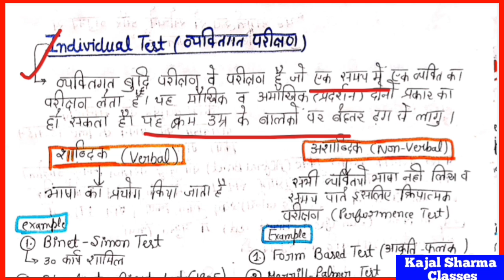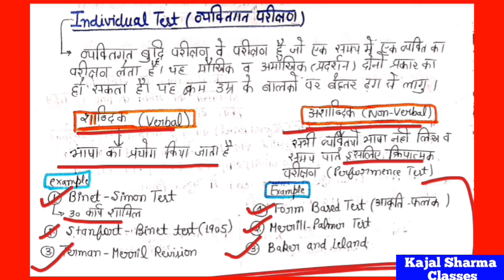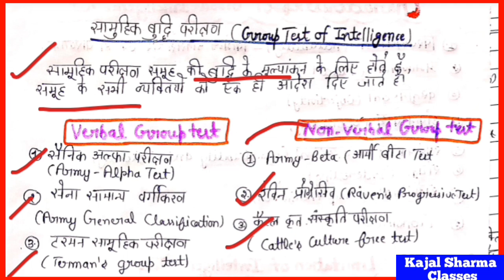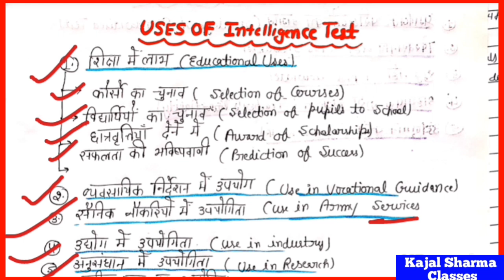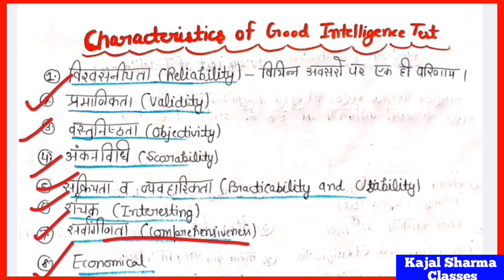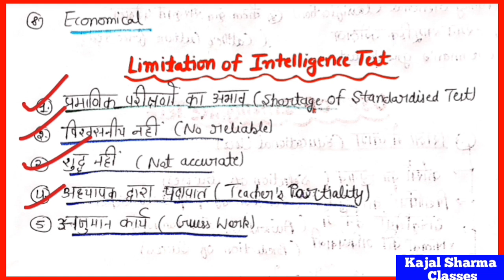Intelligence Test (Concept,Types, Characteristics and limitations)B.Ed.M.Ed.